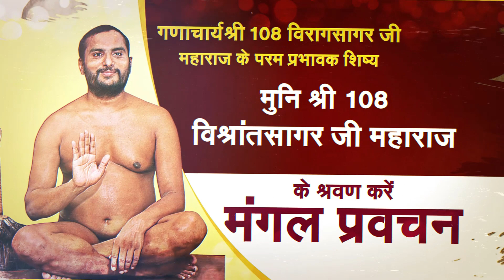Mangal Pravachan | P.P Vishrant Sagar Ji Maharaj | मंगल प्रवचन | प.पू विश्रांतसागर जी महा. I भाग -22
गणाचर्या श्री 108 विरागसागर जी महाराज के परम प्रभावक शिष्य मुनि श्री 108 विश्रांत सागर जी महाराज के मंगल प्रवचन (भाग-22)